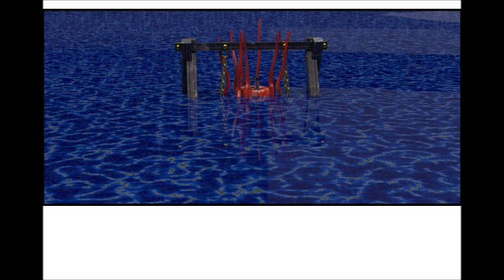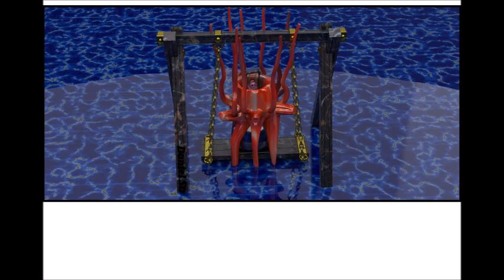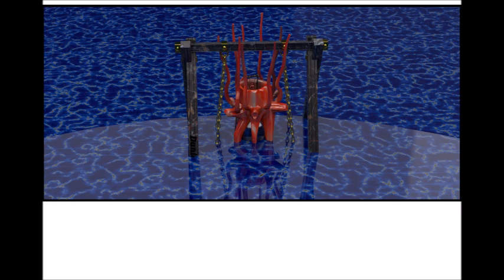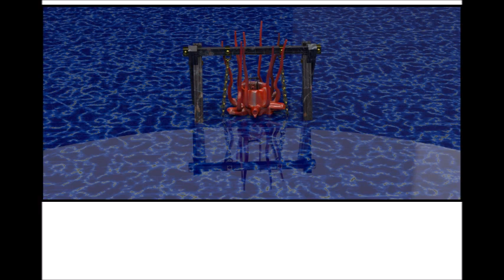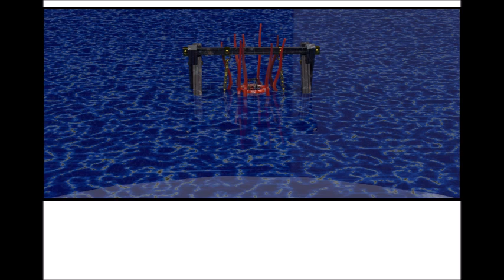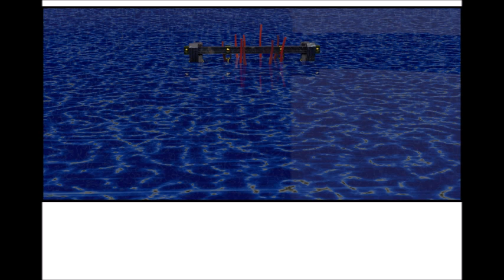Auftauchen - Daniel Strack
Musik und Gitarre: Daniel Strack
Artwork:                  Daniel Strack

Gitarrenschule Wewerka  Gitarrenunterricht-backnang.de

Gitarrenschule Wewerka / Backnang
Fabrikstrasse 76 h
D-71522 Backnang

Improvisieren lernen auf jedem Instrument !!!

Bass- und Gitarrenunterricht für Anfänger und Fortgeschrittene, Rock, Blues, Jazz, Improvisationen aller Art, Techniken und Spielarten in vorgegebenen und freien Anwendungen. Lernen auf eine neue Art. Individuell auf die Bedürfnisse angepasster Unterricht. Kein Schulmeistersystem sondern Trainer und musikalischer Begleiter für Kinder, Jugendliche und Erwachsene. Bandcoach.

Guitarschool Wewerka Backnang - mobile, also gladly at your home
Guitar, bass, improvisation and music lessons for all instruments
Mobil means: All consultation and teaching appointments can take place at your home,
or in the rooms of Wewerka-Consulting (Helden-Recording-Studios)

Guitarschool Wewerka / Backnang

Learn to improvise on every instrument !!!

Bass and guitar lessons for beginners and advanced, rock, blues, jazz, improvisations of all kinds, techniques and varieties in given and free applications. Learning in a new way. Individually tailored lessons. No schoolmaster system but coach and musical accompanist for children, adolescents and adults. Bandcoach.

Gitarrenschule Wewerka / Backnang